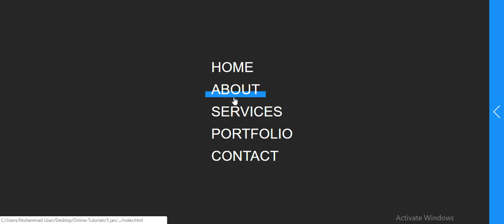Online Tutorial for Fullscreen Responsive Sliding Menu with Transforming Part 1 in